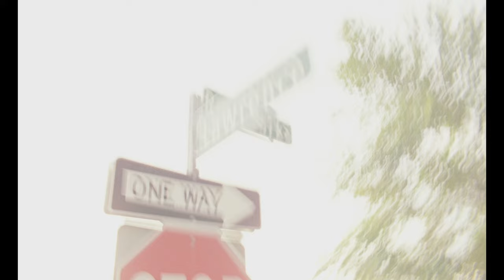"Checkpoint Titanium" (Official Music Video) by Harrison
Producer - Vince Tran
Director - Justin Singer
Director of Photography - Mike McLaughlin
Production Co. - The Field Inc.
Executive Producer - Cherie Sinclair
Production Coordinator - Joey Bilewicz
Location Producer - Barbara Twist
Assistant Director - Kit Weyman
Color Facility - Alter Ego
Colorist - Tricia Hagoriles

Thanks to The city of Detroit, Downtown Youth Boxing Gym, MuchFACT, Last Gang Records., Justin Peroff, and Daniel Sanchez

Produced with the financial assistance of MuchFACT, a division of Bell Media Inc.